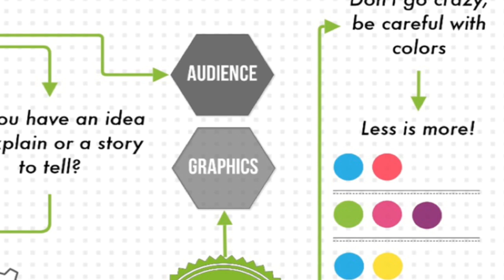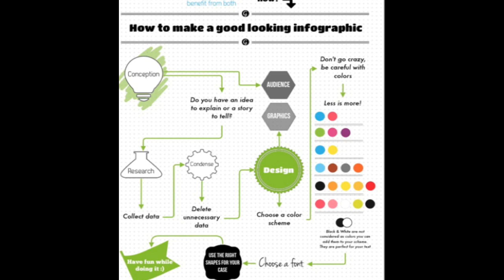Brain Infogram - Grafio Fan Video (Music Flo Rida - Good Feeling)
Diagrams, charts, mind maps and illustrations. Easy on Grafio.

✭ Now # 1 in the US iOS (on iPad) Productivity ✭ Listed on the App Store in 80+ counties ✭ 350 mentions in different App Store categories ✭ (as of 25 January 2012)

Plan responsibly. This illustration is delivered in your version of Grafio and demonstrates some of the features of the product. Infographics are easy to make on Grafio. Use libraries and import images.

Now you can download the universal version. Only on the App Store.

Grafio channel on YouTube.

Thanks for the great mood, Flo Rida! :)